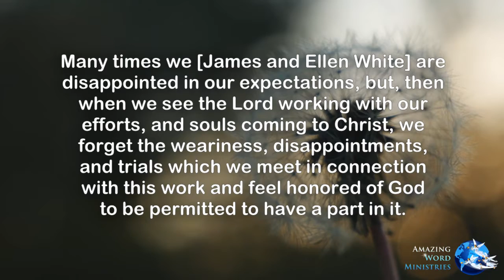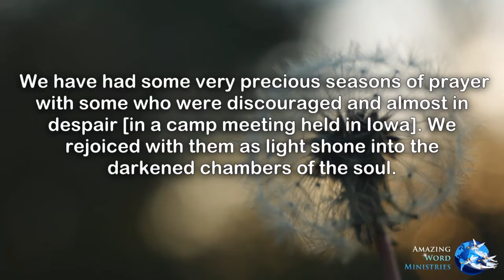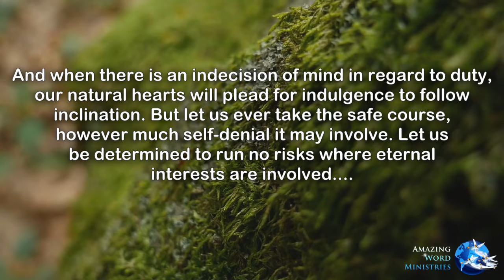This Day With God: Guard the Approaches, June 14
Daily Devotional Reading by Ellen G White. This Day With God: Guard the Approaches, June 14. Narrated by Sis Gina Sumler, produced by Amazing Word Ministries.